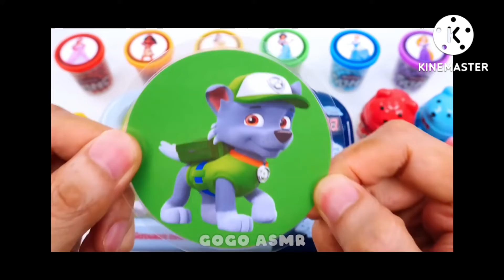THE AMAZING SATISFYING || How to make Slime With paw patrol Microwave ASMR #103#success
Welcome to "The amazing satisfying" youtube channel